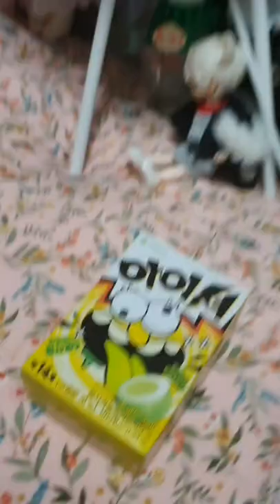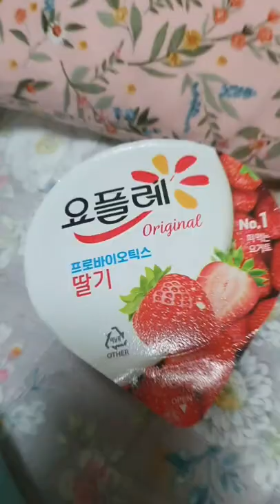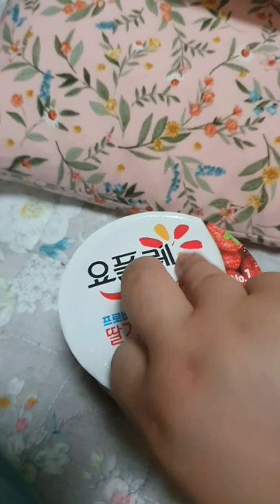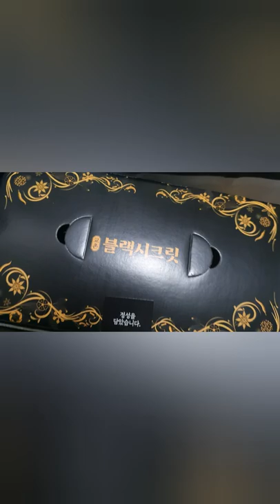2022.09.18 (일요일 vlog)